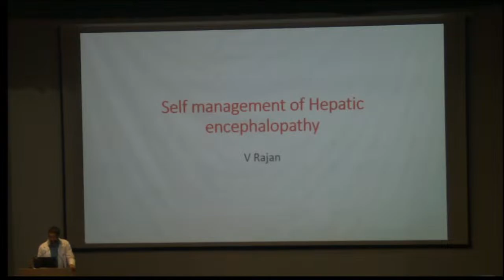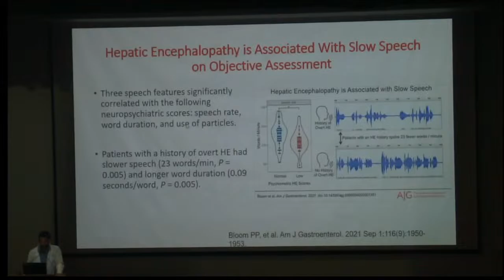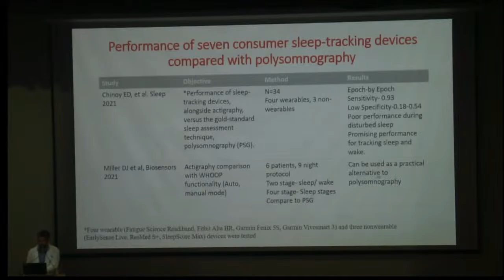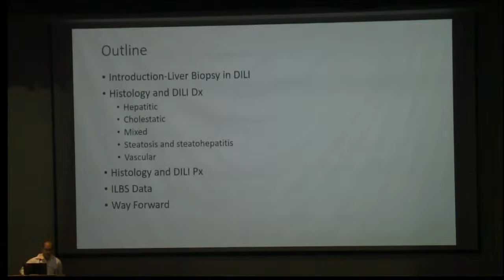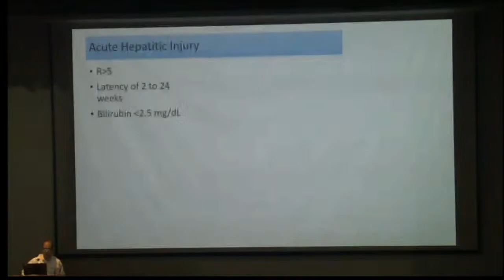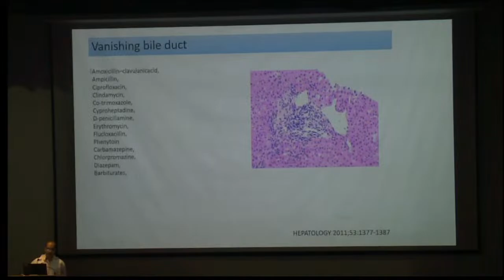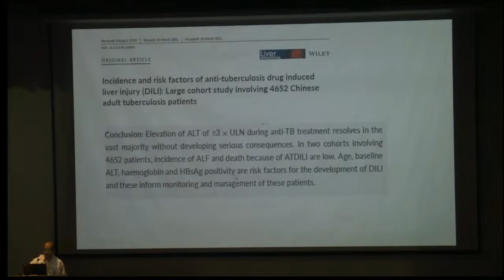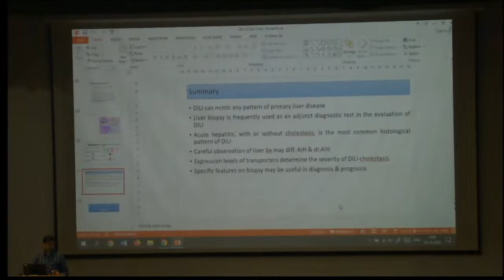Academic Morning Class (ILBS)